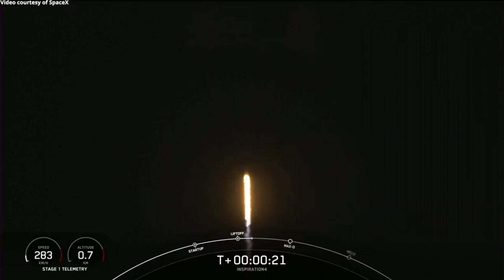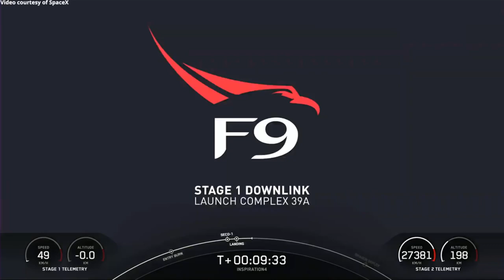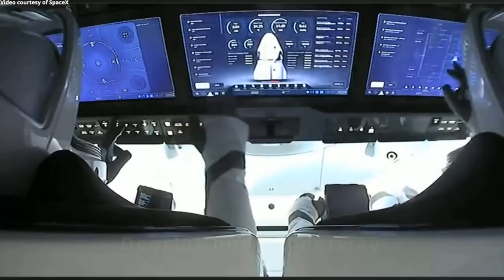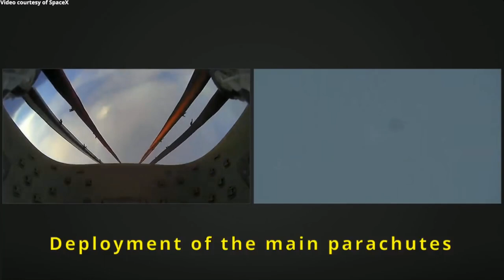Inspiration4 SpaceX landing [2021] || First Civilian spaceflight || Youtube Wikipedia || YW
After three days orbiting Earth, Dragon and the Inspiration4 crew– the world’s first civilian mission to orbit – safely splashed down off the coast of Florida  on Saturday, September 18, 2021, completing their first multi-day low Earth orbit mission.